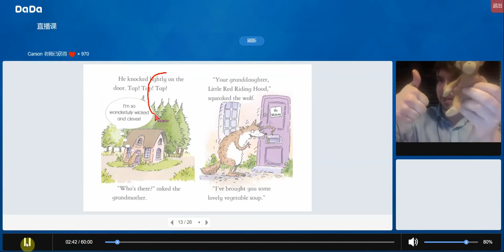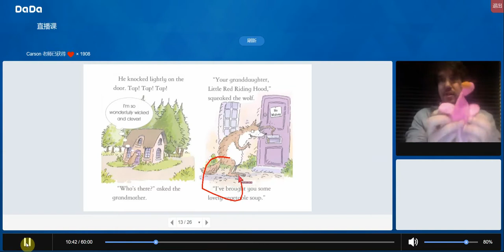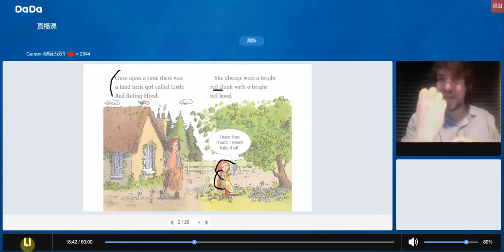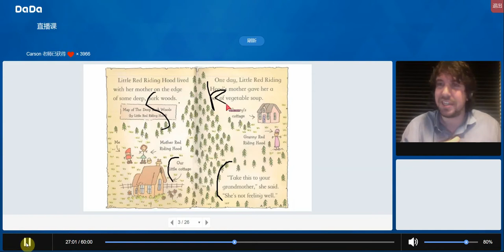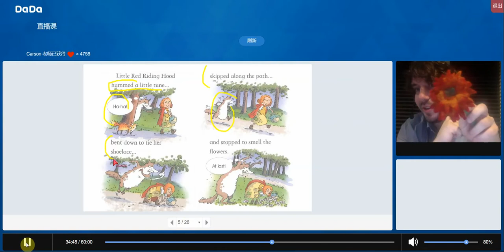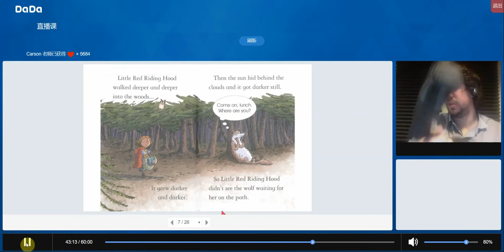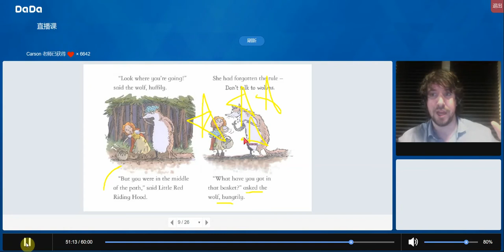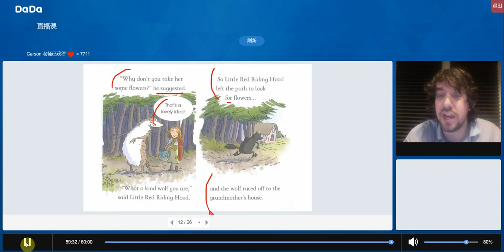First DadaABC Lecture Class -Online English ESL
This was my first Dada lecture class 3 years ago - there were 500 students attending the classroom. I've come a long way ;)

Online English ESL Companies I Work For in 2019
Dada - DadaABC
Microlanguage